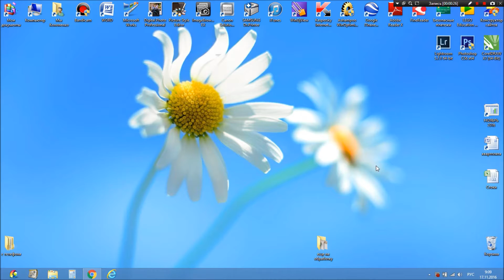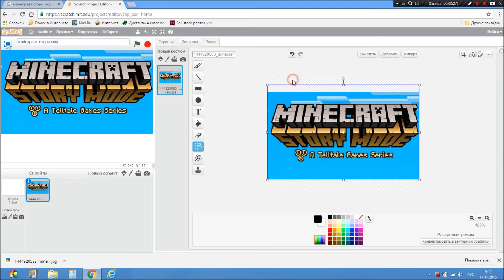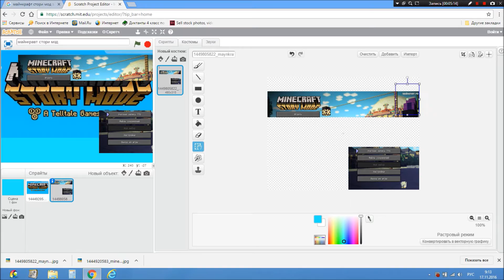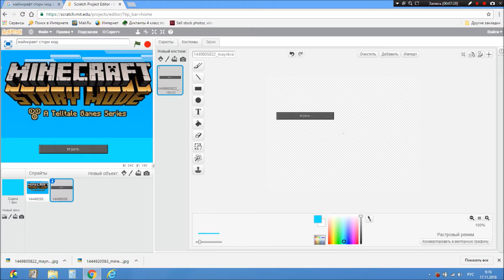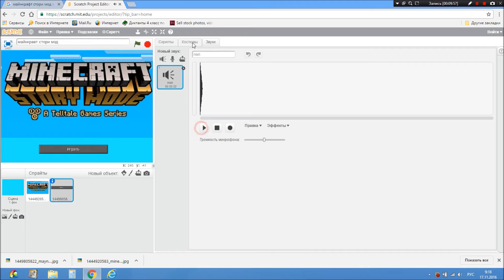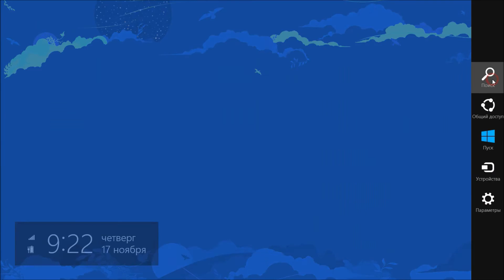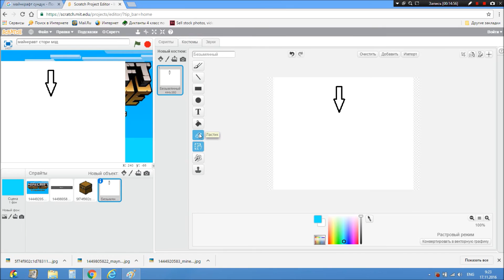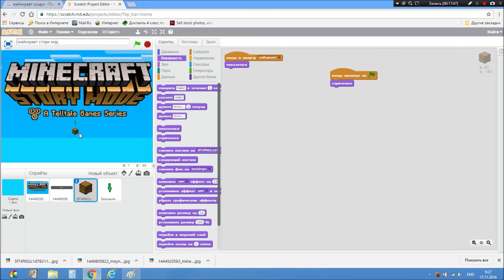Scratch (урок 5 - Minecraft Story Mode)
Создание Minecraft Story Mode на языке scratch (часть 1)